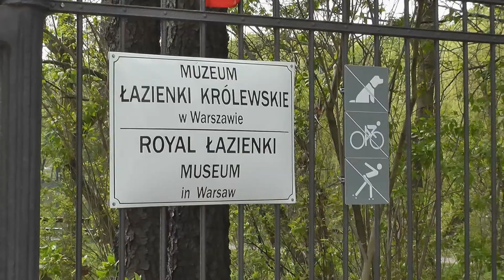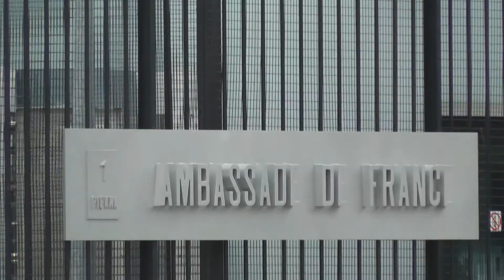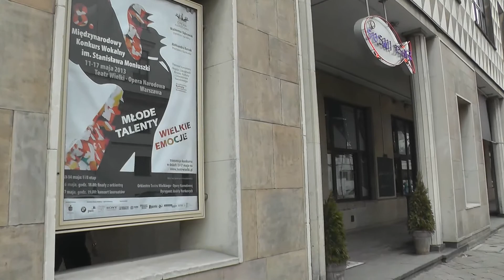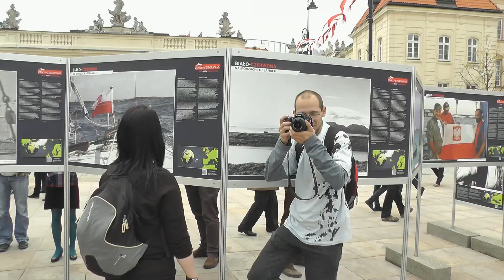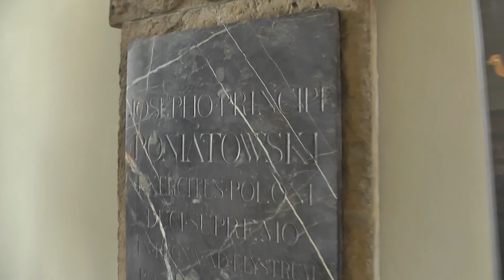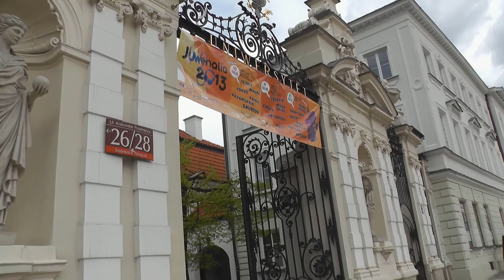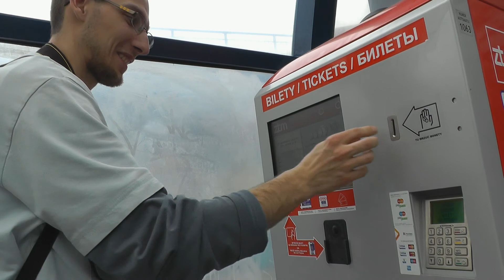Expeditio to Warsaw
Prodct by GVME